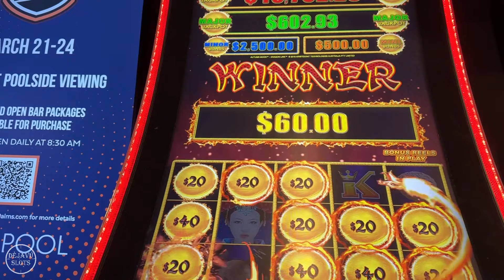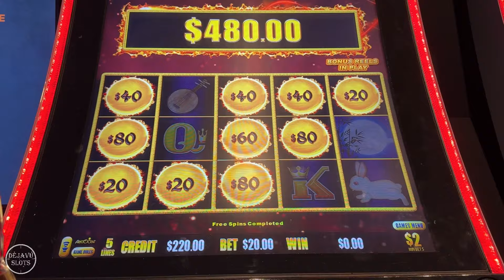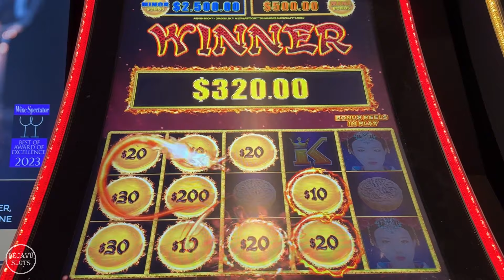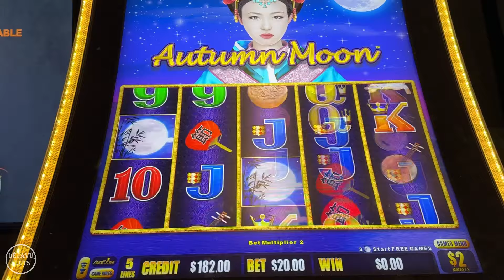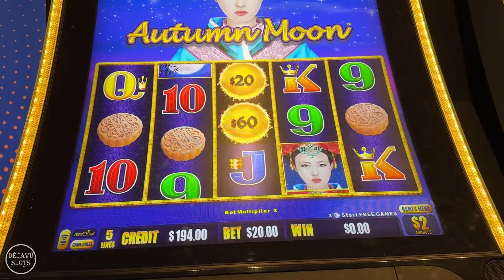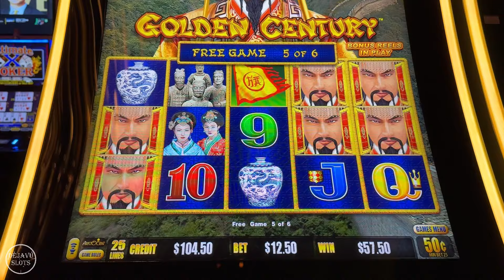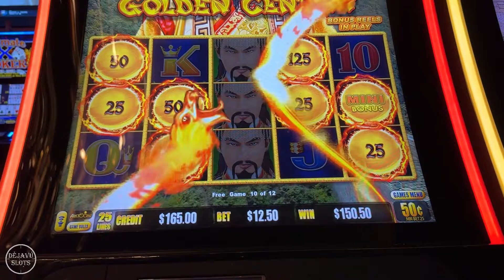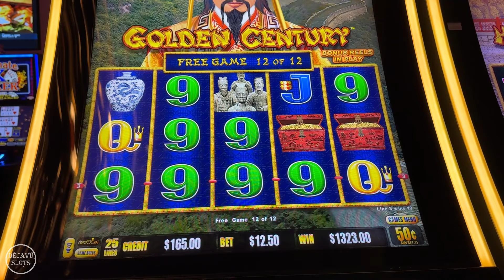OMG First Spin RETRIGGER JACKPOT! High Limit Golden Century Dragon Link Slot Machine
Description